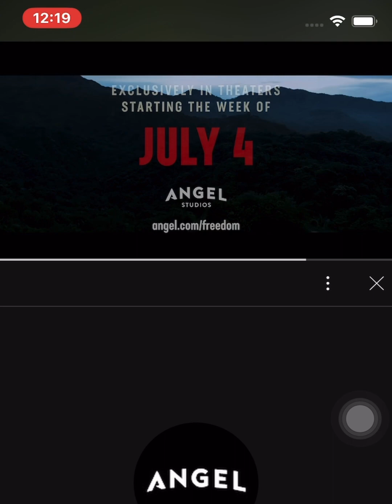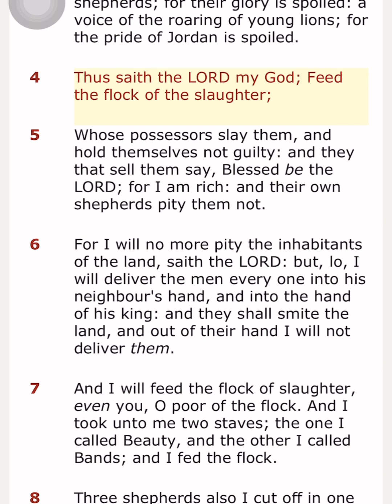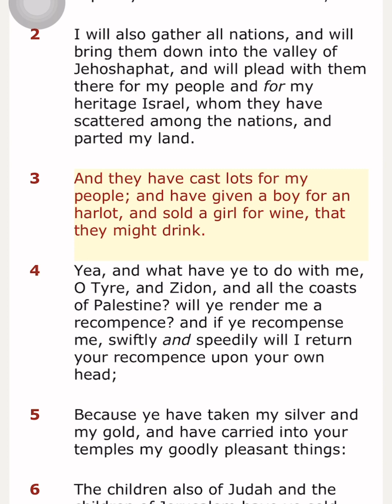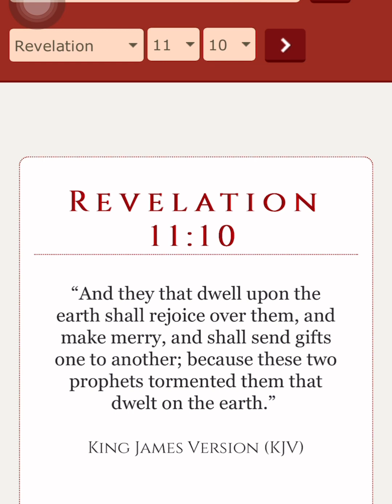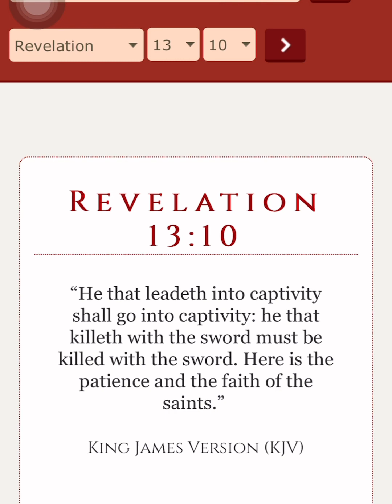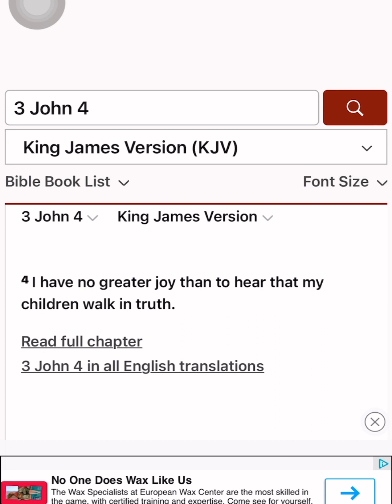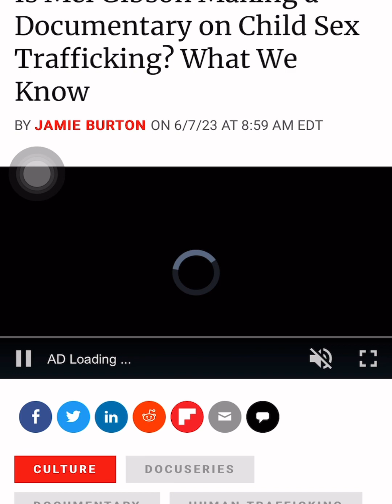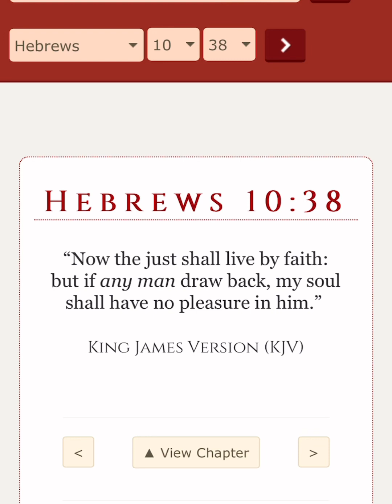Who are the children of God? ￼